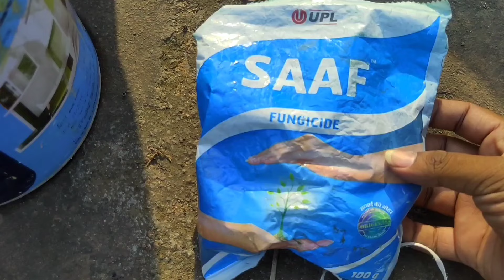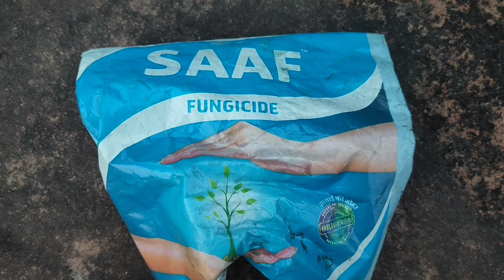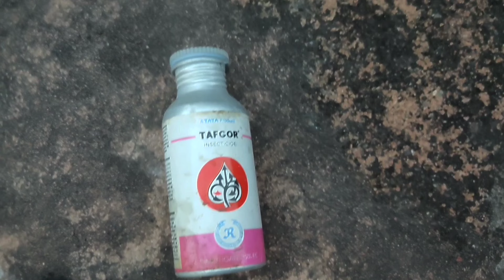জারবেরা গাছে প্রচুর ফুল পাওয়ার পদ্ধতি ।। Gerbera plant care ।। Gerbera gacher porichorja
About This Video :

In this video, how to take care of Gerbera plant in order to get maximum gerbera flowers is shown in details .

Fertilizers :

1) Bone Dust Fertilizer
2) Horn Meal Fertilizer
3) Vermi Compost
4) Muriate Of Potash

Pesticide : Tata Tafgor
Fungicide : Miraculan

এই ভিডিও তে জারবেরা গাছে প্রচুর ফুল পাওয়ার পদ্ধতি দেখানো হয়েছে । এই পরিচর্যা গুলো করলে জারবেরা গাছে প্রচুর ফুল আসবে ।
Topics Covered :

Gerbera plant care
Gerbera gacher porichorja
Gerbera gacher jotno
জারবেরা গাছের পরিচর্যা
জারবেরা গাছের যত্ন
Best fertilizer for Gerbera plant
জারবেরা গাছে প্রচুর ফুল পাওয়ার উপায়
Gerbera plant January care
Gerbera care February
জারবেরা গাছের শীতকালীন পরিচর্যা
Gerbera winter care
care of gerberas